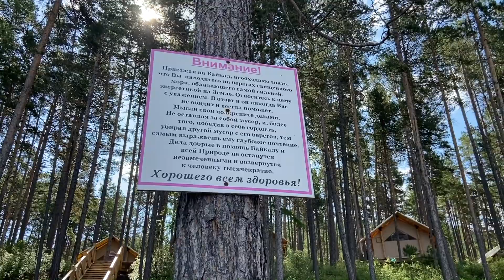Vlog#767 Утро на Байкале ПРЕКРАСНО. Baikal Village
Это семейный канал Вести с полей! Канал о жизни в Сибири)
Rutube
семейный канал влогов Вести с Полей